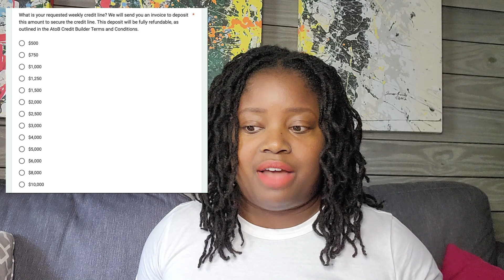[PART 2] WAS I APPROVED? Atlanta Mobile Notary: AtoB Fuel Card | EIN Only Business Credit Card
THIS IS PART 2! I started my part-time mobile notary signing business on January 1, 2021. As a notary, you will be burning gas and needing car repairs, so why not get a card to earn points with it? In this video, I'll talk about my results! Both of those required my personal credit pulled. This one does not.

0:00 Start
1:05 Approval outcome
3:50 Good to know